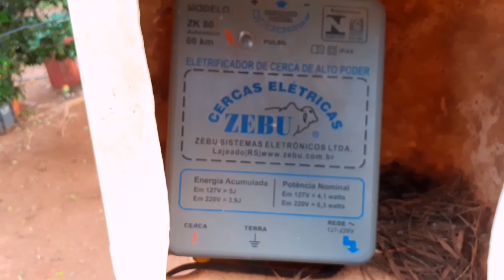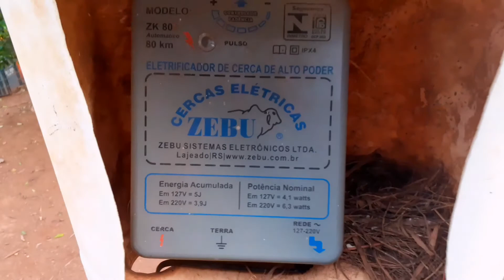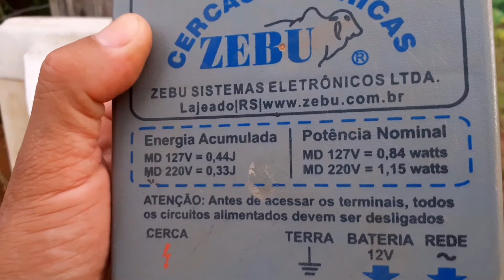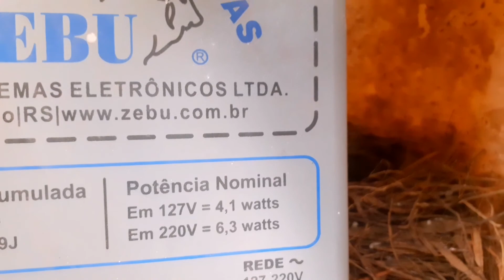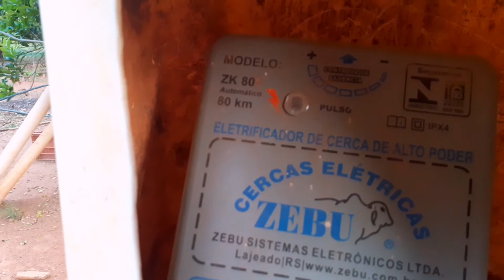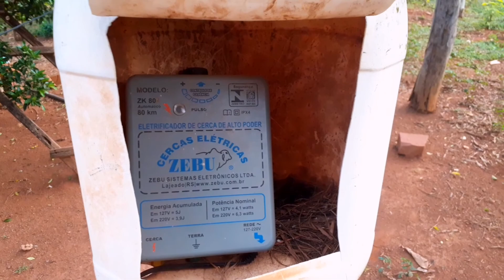Cerca Elétrica.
Eu ,Antonio Clareti criei o canal para quem gosta da vida no campo, inscreva se no canal,Bem vindo.